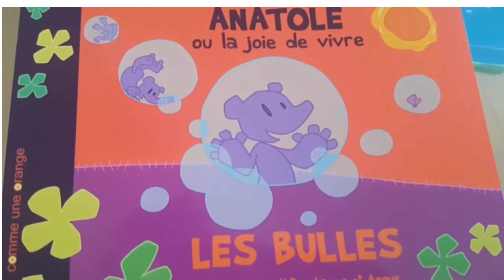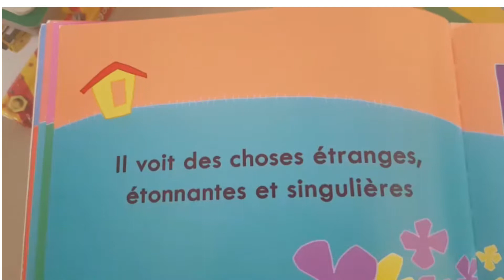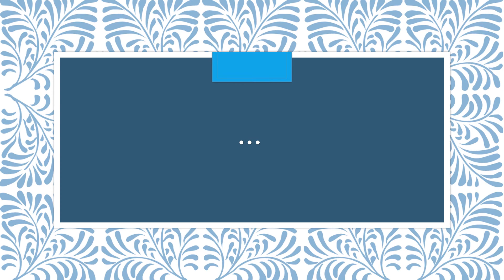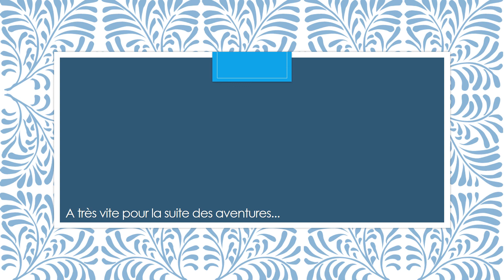COMME ALMA MAISON - "Les bulles"